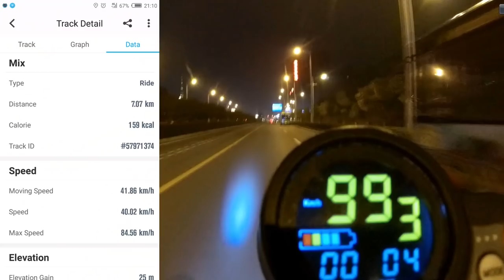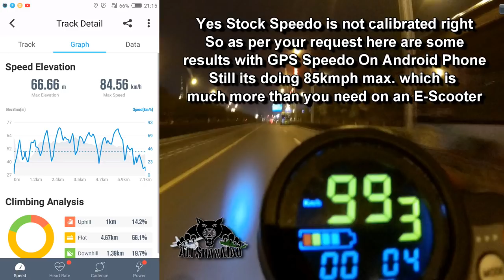DuoTork Electric Kick Scooter off Road wet grass Steep Climb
E-Mobo DuoTork packs 1600W x 2 Motors and a Pure Tire screeching, Punchy Torque, Wheelie Pulling racing attitude. And when you need mileage, The ECO mode will bring you fun relaxing long rides from 70-100km. Don’t be shy by challengers riding other E-Scooters along side you. Just Say yes, turn off ECO mode, Engage Dual motors and you can beat any Challenge on the road while on E-Mobo Duotork. This E-Scooter can pick up some serious speeds. So you better wear some serious safety gear when riding DuoTork.

All New E-Mobo’s DuoTork Electric Scooter is going to be your ultimate Electric Powered Urban Mobility and Daily Commute E-Scooter. No matter you want an E-Scooter for your daily Urban Mobility or you are a speed lovers who loves to beat competition around, E-Mobo DuoTork will never let you down. And rest assured, we build DuoTork with high Quality Parts only so you know your pennies are well spent.